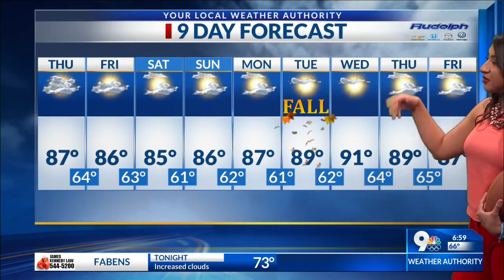KTSM 9 News Today -- Football